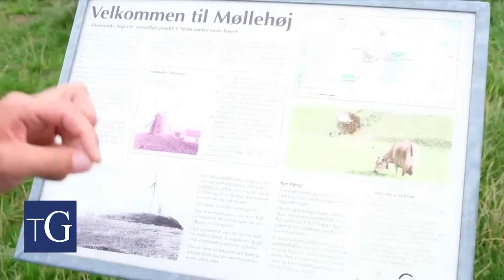TERRAS DE GAIA | CLIMB FOR HOPE #2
Get your international driver's license here. Their IDP is valid in more than 150 countries and have 42 languages available.

BANK ACCOUNT - ADRA
IBAN - PT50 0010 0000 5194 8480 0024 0
SWIFT/BIC - BBPIPTPL

E N G
S U P P O R T     T H I S     C A U S E !
Help the refugees to have a future!
Here is your opportunity to make a difference in someone's life!
Make your donation on the link below, or make your bank transfer directly to the ADRA account.

Climb For Hope is an humanitarian project that, bases in: go to a place, identify a need, share that need as much as possible, gather support for that need, go back to the place and fulfill the need. We will go to all of the EU countries sharing that need, and climbing the highest mountain in each country, with the goal of get 1€ for each 1mt climbed, in order to gather enough money to support the need.
'' WE CLIMB - YOU GIVE HOPE ''

P T
A P O I A     E S T A     C A U S A !

Ajuda os refugiados a terem um futuro!
Aqui esta a tua oportunidade de marcar diferença na vida de alguém!
Faz o teu donativo no link a baixo, ou faz a tua transferência diretamente para a conta da ADRA.

Climb For Hope é um projeto humanitário que se baseia em: ir a um local, identificar uma necessidade, divulgar essa necessidade o máximo possível, conseguir apoio, voltar ao local, e satisfazer a necessidade. Iremos a todos os países da União Europeia divulgar essa necessidade e subir a montanha mais alta de cada país, com o objetivo de obter 1€ por cada metro de altitude subido, de modo a conseguir o montante necessário para satisfazer a necessidade.

BANK ACCOUNT - ADRA
SWIFT/BIC - BBPIPTPL